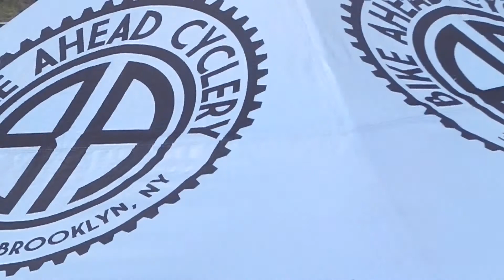L&C 6 Days D4'16 Mstr Point a Lap 7 Laps